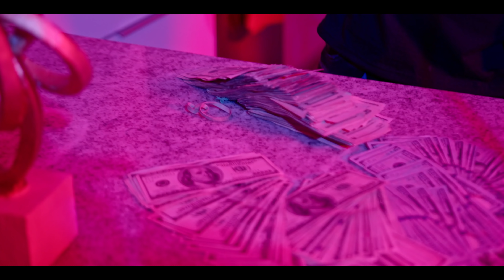Lou Gram - PURPLE REIGN (Official Music Video)